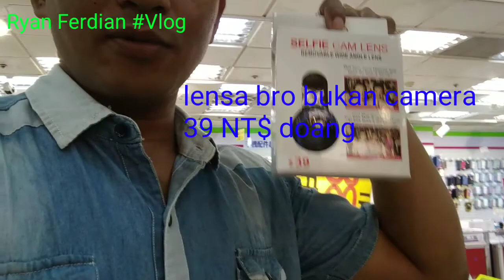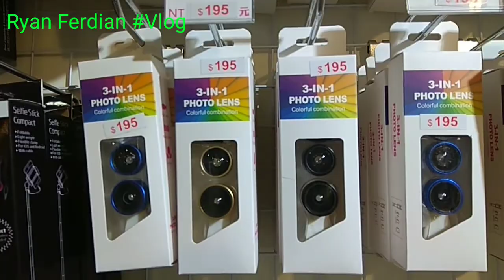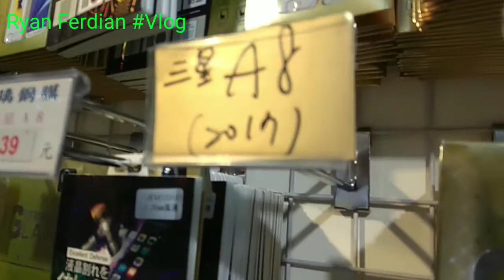Tempat belanja accessories HP murah di Taipei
Tak banyak yang tahu kalau di Taipei Underground Mall ada toko yang menjual accessories HP yang sangat murah.
Yuk ikut Vlog-ku kali ini.